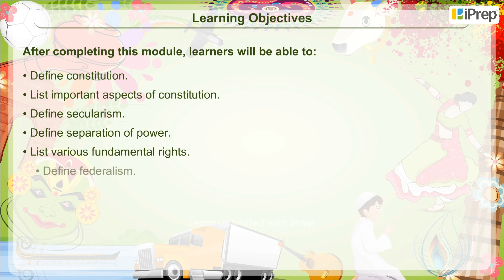Objectives - The Indian Constitution | Political Science | Class 8 | iPrep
In this video, we have explained Objectives - The Indian Constitution , an important concept in the chapter, The Indian Constitution  from Political Science for Class 8.

iPrep offers rich and comprehensive learning content for Nursery to 12th including:

✅ Chapter-Wise Assessments
✅ Co-curricular Courses
✅ Career Orientation